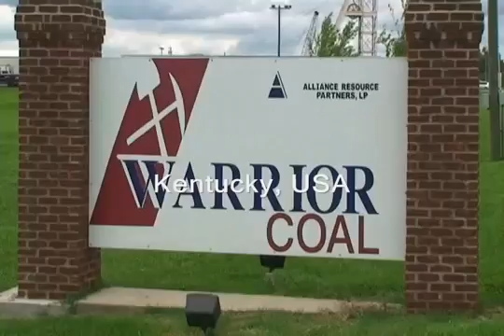Alliance Coal (Warrior Mine) Model JU16L: Mine Hoist: Indiana, USA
Kirkpatrick Wire Rope Lubrication Systems Model JU16L / Alliance Coal (Warrior Mine). Mine Hoist Lubrication Using Dynagard LVL. Location: Indiana, USA